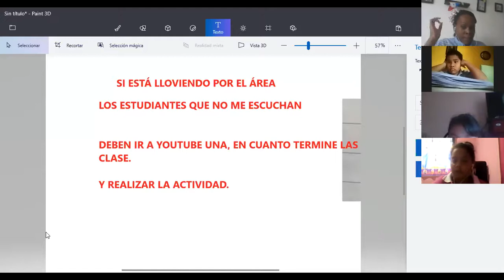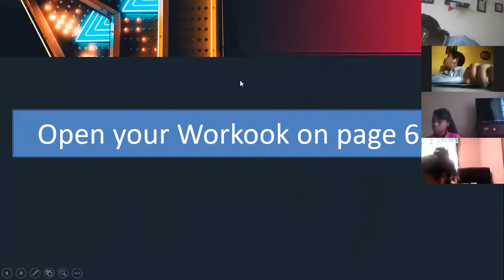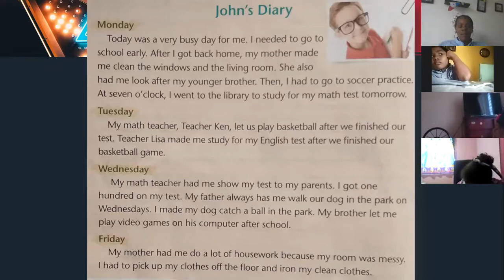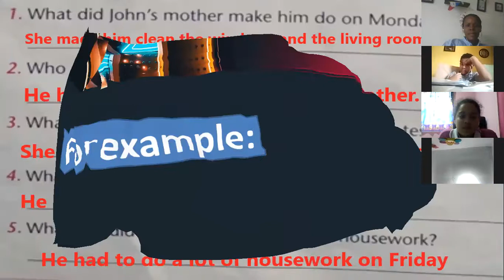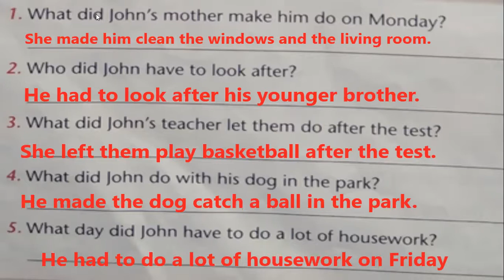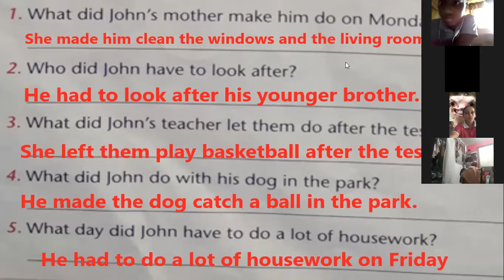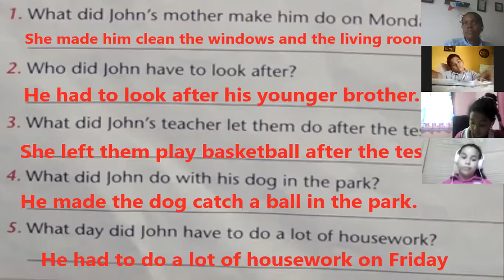5th Grade - 11/11/20